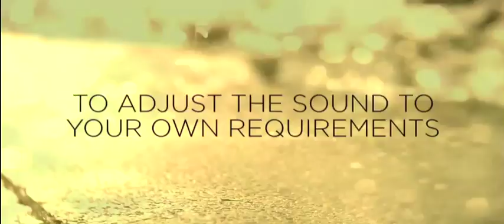Teaser | Grand 3P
This is the teaser video of our recent release: The Grand 3P.